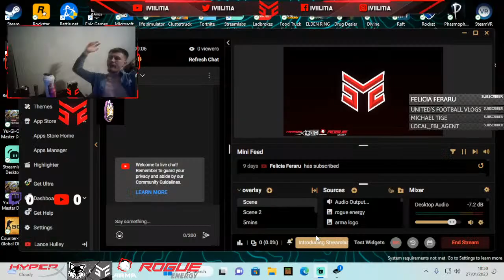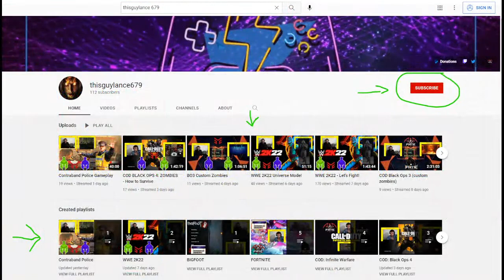Dark Souls 2 SOTFS: Let's Play // Part 1 - W PR (SEASON 5)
You can also follow me and watch my streams over on TwitchTV